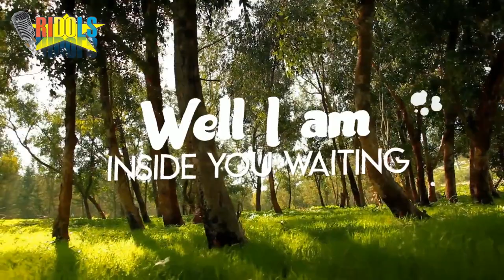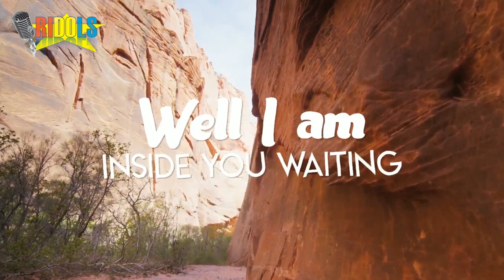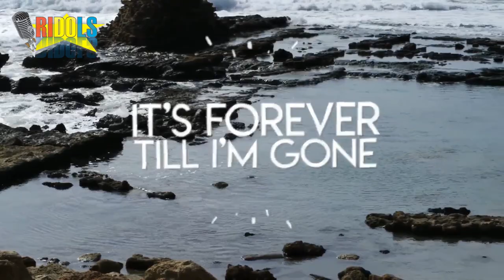Maria Emilia Adascaliti - It's forever till it's gone (Winner RIDOLS 2019)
Sinergie!
Vocea inconfundabila a Mariei si creatia compozitorlui Mihai Ogasanu.

How about this beautifull song for Maria Emilia Adascaliti?
We are very proud on the winner of RIDOLS 2019.
Special thanks as well for composer Mihai Ogasanu